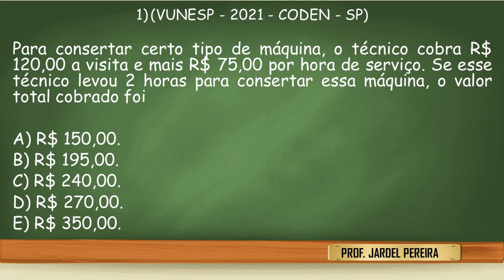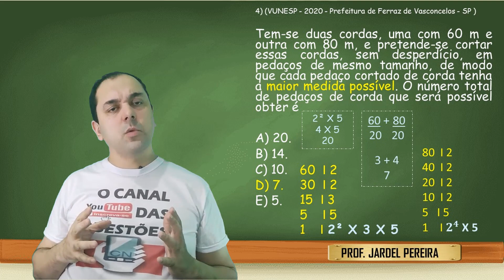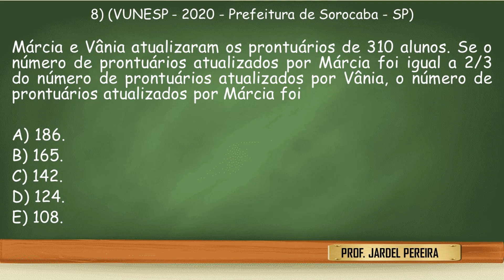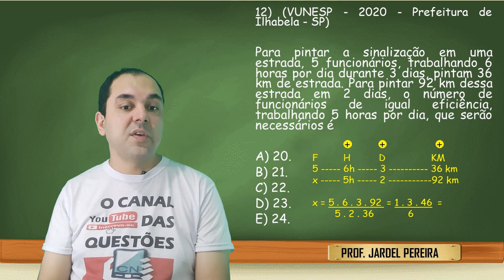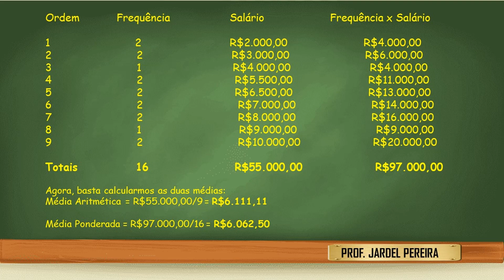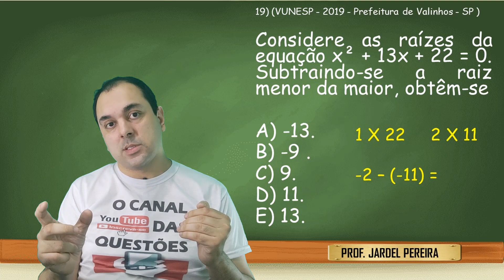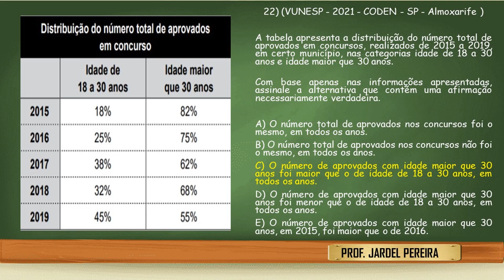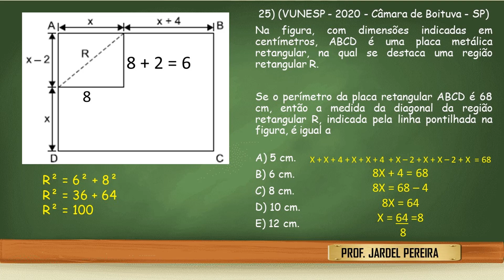AULÃO DE MATEMÁTICA. Questões de matematica da Banca VUNESP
Matematica para o concurso PM SP 2022. Questões de matemática da Banca VUNESP sobre cada topico do concurso.

Venha ser aprovado no concurso da PM SP